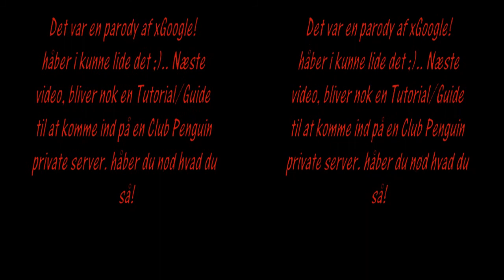Lollypop Parody!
Sjov ;D!